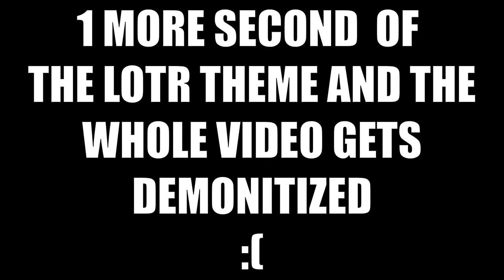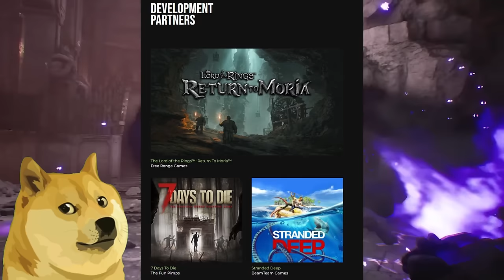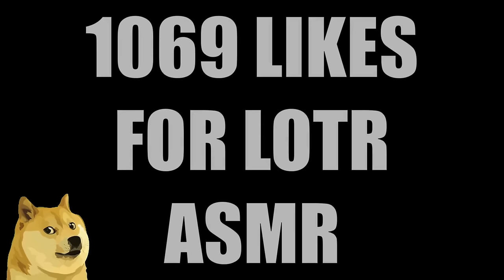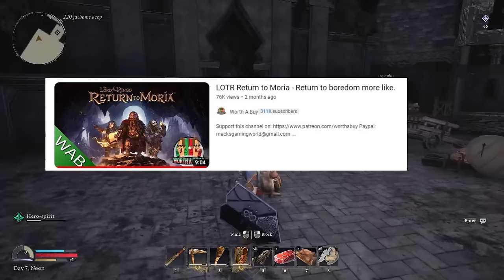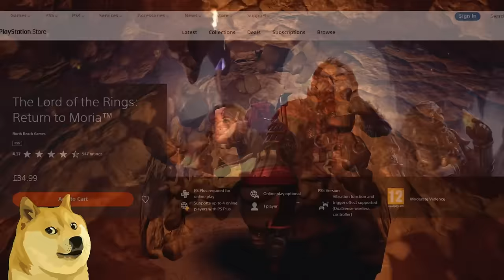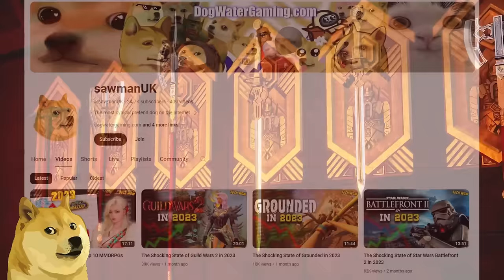The Shocking State of Return to Moria in 2024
The Lord of the Rings: Return to Moria is a survival RPG, which released in October 2023. Players will join forces to survive, craft, build and explore the iconic, sprawling mines.

{0:00} Intro Return to Moria
{1:29} Getting Started
{3:23} LOTR Return To Moria Gameplay
{7:00} The Problem with Return to Moria
{11:10} Final Thoughts

Please Reach Out Before Reacting

A Massive Shoutout to my Patreons & Youtube Members!

Lord of the Rings / Return to Moria / Survival RPG / Survival Game / 2024 Game Review / Valheim
lotr Moria